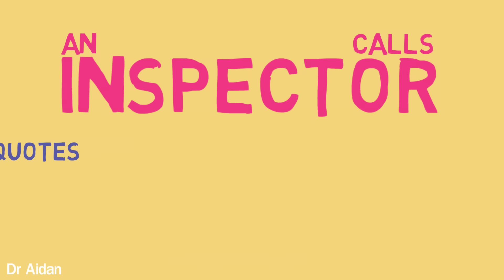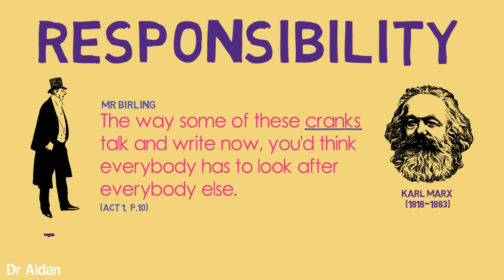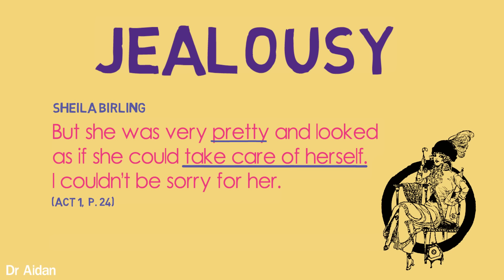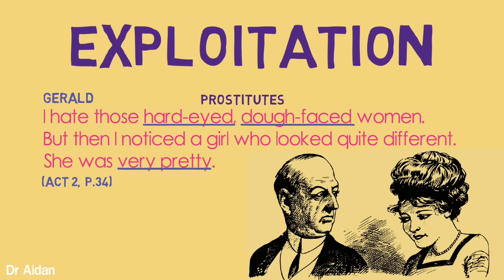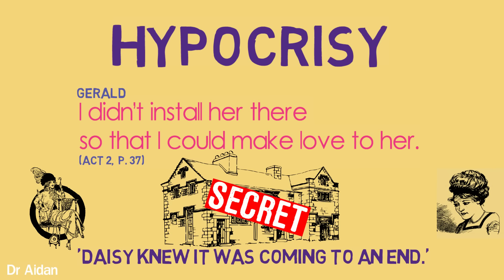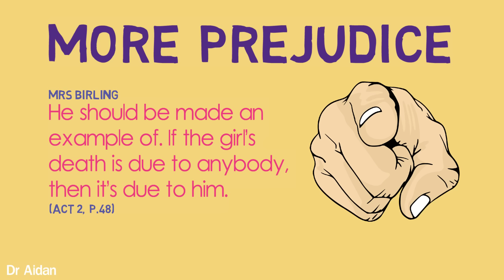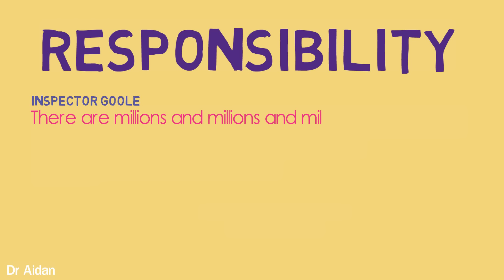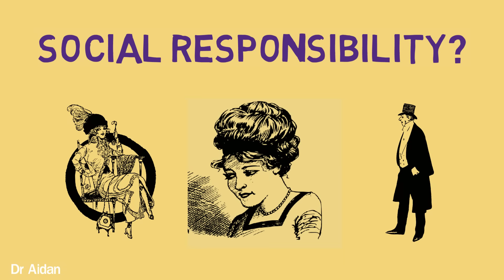The 10 Most Important Quotes in 'An Inspector Calls'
Studying 'An Inspector Calls'? Dr Aidan, PhD, provides you with the 10 key quotes in J. B. Priestley's An Inspector Calls, along with in-depth analysis, to help you gain a greater understanding of this thought-provoking play. Perfect for GCSE students.

Have any video requests? Post them in the comments.

Worker smashing capitalism with a hammer By mAlkAv
Karl Marx By worker
Girl in a Circle By j4p4n
Balding Man and Lady By j4p4n
SECRET By StymShinji
Pointing Finger (#3) By oksmith
ocean liner By johnny_automatic
Soldier With Rifle Silhouette By GDJ
General strike By worker
Protest Women By j4p4n
Celtic Knot Circular By cinemacookie
Polaroid By noonespillow
House 4 By Firkin